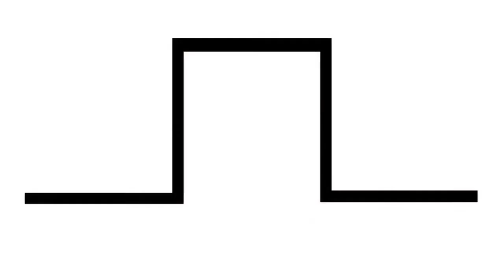ELC RobotApocalypse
Arrrrg! Run